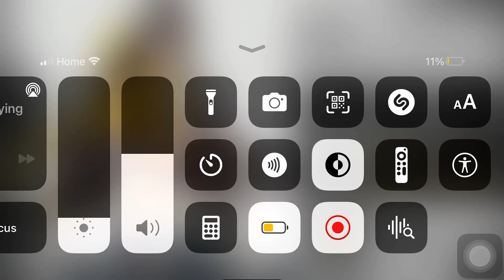Girls Frontline: “RO635” Hmm?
Btw. Happy New Years of 2023.

So yeah.